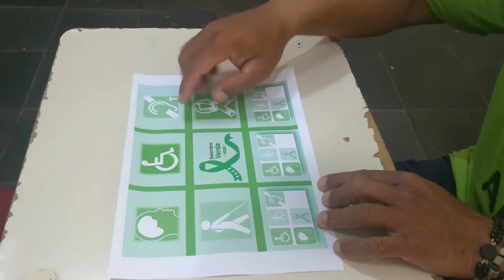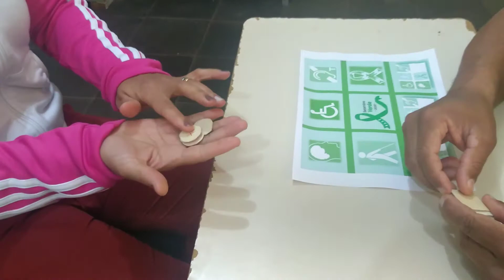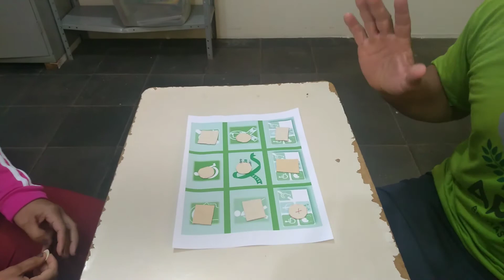SETEMBRO VERDE 💚 2020 JOGO DA VELHA # Educação física especial educação física adaptada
2° ATIVIDADE PARA FAZER EM FAMÍLIA JOGO DA VELHA #